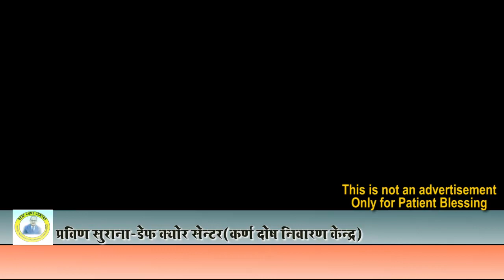Praveen Surana || Deaf Cure Center || Ahmedabad